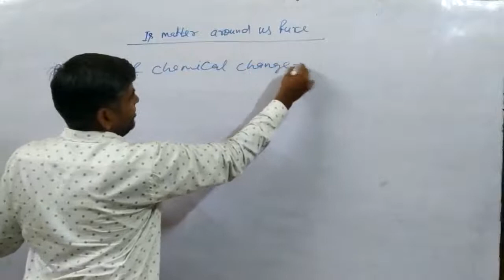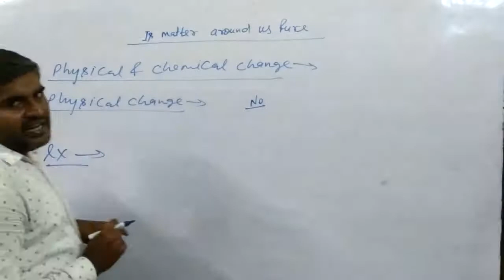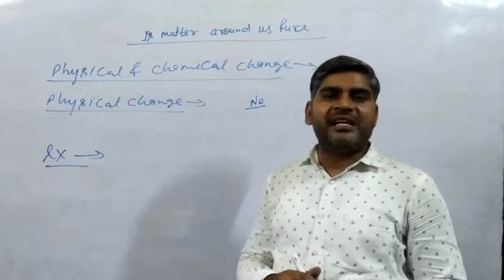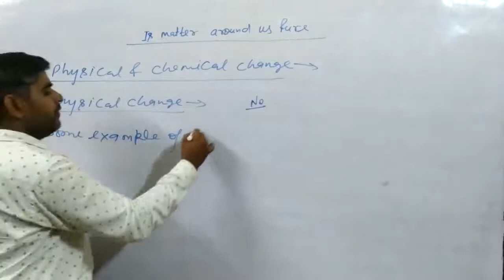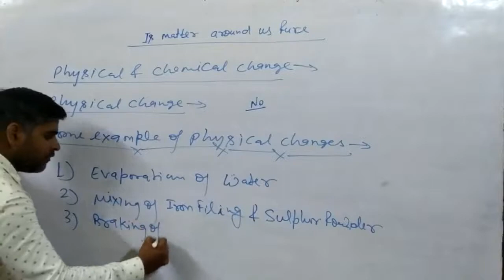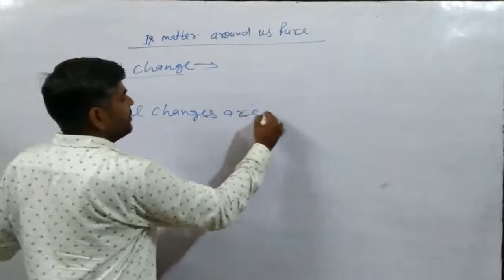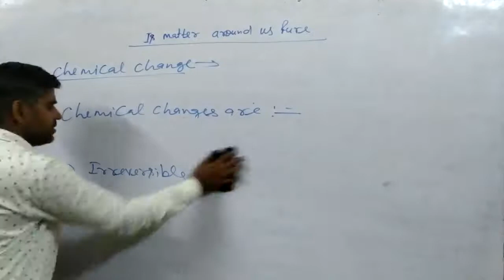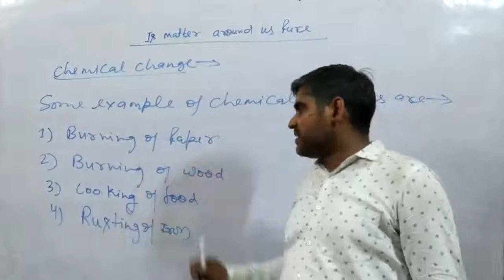Is matter around us pure | Physical & Chemical change | Class -9 | Mohit Sir